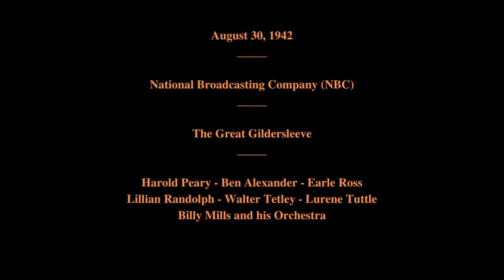August 30, 1942 - The Great Gildersleeve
The Great Gildersleeve

Featuring:   Harold Peary - Ben Alexander - Earle Ross - Lillian Randolph - Walter Tetley - Lurene Tuttle - Billy Mills and his Orchestra